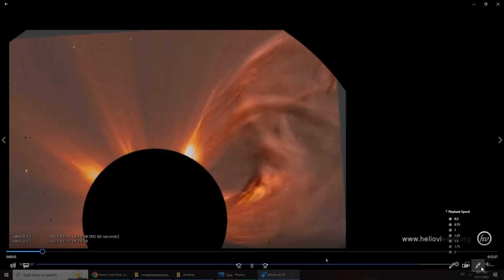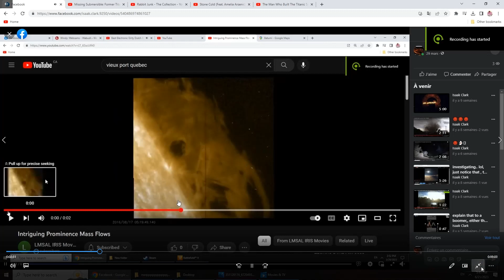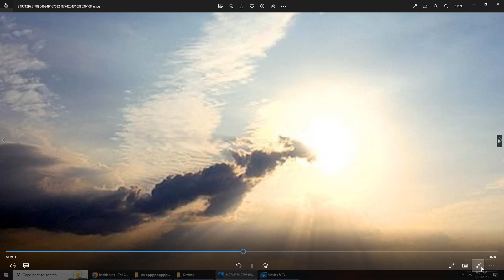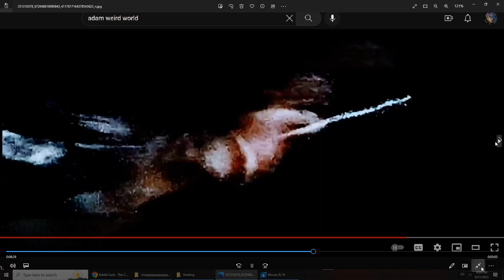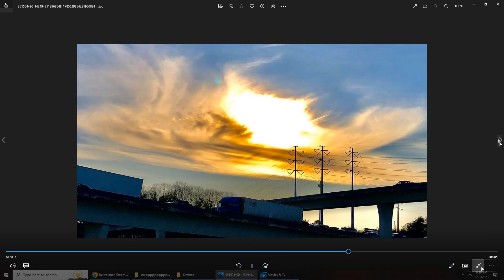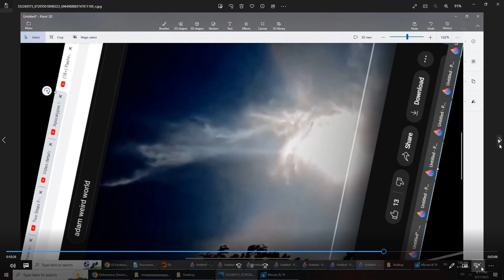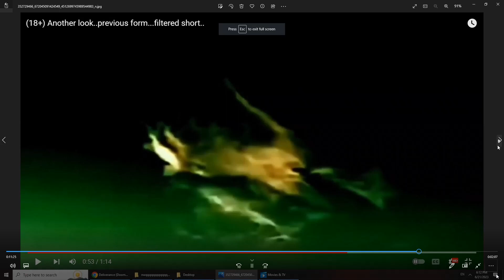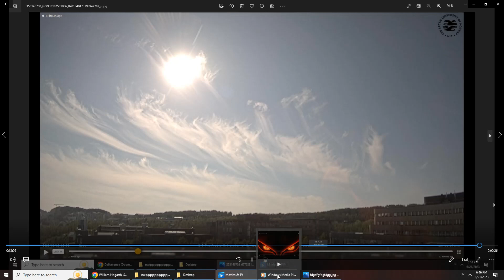Apocalypse For Beginners ; Ich sagte Fick dich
(A honorable mention to the band rabbit junk which make vibe my video, with their awsome music , also Special thanks to @adamweirdworldview659  view   channel, cause  ive taken quite INSANE screenshot of some of his video, so  all the credit goes to him, should visit is channel, this guy is really good at what he does, honest, he have the hottest shot , picture , video ive seen so far on the internet. thx mate for the work youve done and what you bring  to us all ,.) i wasnt to posted this  montage today on youtube, but, when coming back home from work today, facebook had a lil surprise for me , guess what ? I didn't post anything all day besides I was working and this morning when i woke up, i didnt had any warning, any notification,  i dont have any either as i wrote those line,, and facebook restricted my group and account for absolutely no reason at all, they didnt gave an explanation nothing, all its says, , always the same excuse, blabling their community standard  fake shit as the cause of the restriction, but they cant say what i have done,, how convenient, these are bastard, censoring trivial things,, how do you bet folks, that they didnt like my picture of clouds ?? if this is the reason behind their abusive restriction and policiy against me, well, lol, it will have cross a new level of dictator ship, free speech eradication, and well, i mean, when you ban someone, because he post picture of clouds,, dddannnnnnng,, you got to have more than a few loose srew  in the kaiser to do this, the wires touch somewhere between the 2 ears, , whats next ? facebook will blacken the sky like in the movie animatrix, so ppl would  not be able to post clouds, because it goes against their communistic nazi standard ??? what a bunch of crying twat !!!